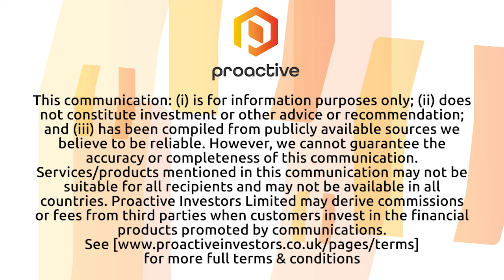Nextleaf Solutions releases year-end results showing revenue rising by 52%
Nextleaf Solutions CEO Paul Pedersen joined Steve Darling from Proactive to share news the company has released its year-end financial results showing a healthy increase in revenue and other metrics.

Pedersen told Proactive more about where the company sees the biggest growth and what the plan is for 2023 to help grow the business and its key Glacier Gold brand.